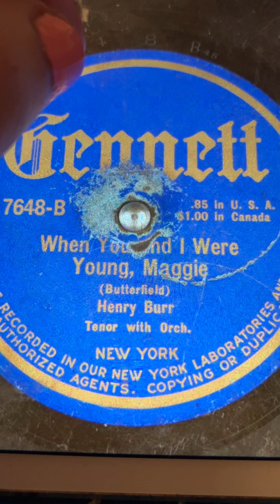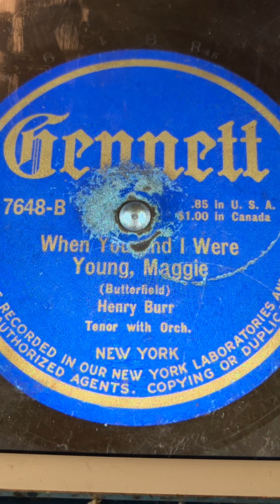When You and I Were Young Maggie Henry Burr 1923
Also recorded by Gene Austin and by Walter Van Brunt.